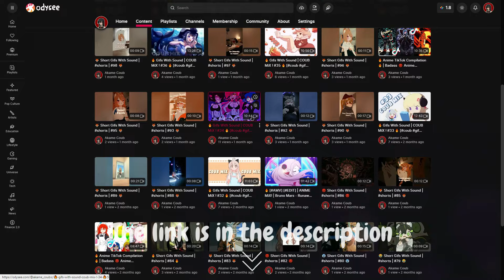🔥 Gifs With Sound | COUB MiX ! #39 🔥 [coub gif funny anime]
🔥 Gifs With Sound | COUB MiX ! #39 🔥
Hello friends, today I made a COUB MiX for you. Instead of watching on Coub,
you can watch quality videos that I have carefully selected, I hope you like
it, I hope you support and love me!
⚠️ If you are not happy with me using your clip, feel free to let me know in the video
comments and I will remove the clip from the video via YouTube editor. Thanks! ⚠️